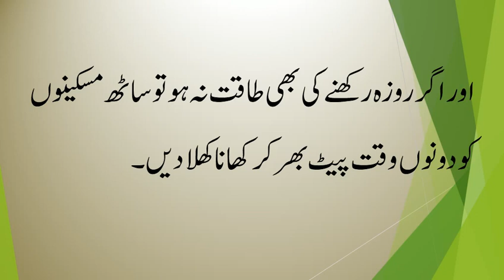roza torne ka kaffara kya hai by URDU BABA